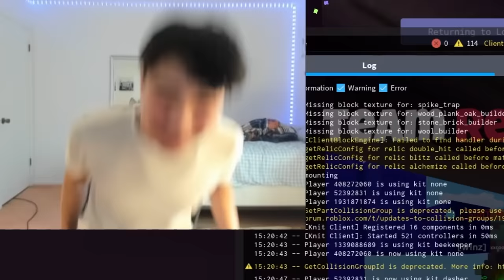I Hired Hitmen To KILL ME In Roblox BedWars!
In this video I hired @cKev and @wtaza to hunt me in Roblox BedWars! And the first person to kill me gets $10,000 Robux!